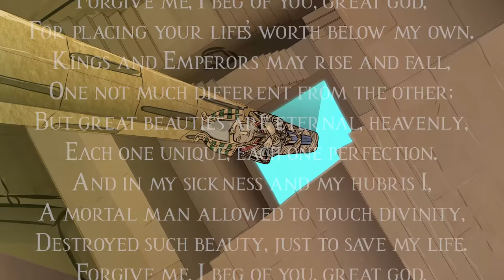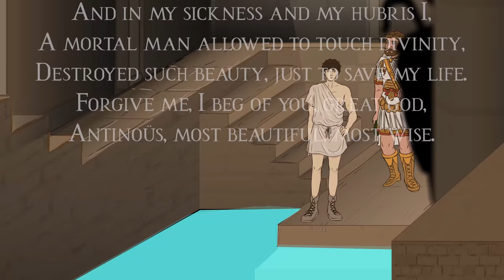Gift of Osiris | Hadrian's Well | SCP-2418 (SCP Animation)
Welcome back, Professor Lucius reveals SCP Foundation SAFE Class Object SCP-2418 for you today.

Reports were coming in of attacks on the Foundation warehouse in Egypt. Kloss and Chen are on their way to find out who or what is at the bottom of it. However, when such a valuable object is at stake, sometimes your closest allies can become your enemies...

by ch00bakka, is released under Creative Commons Sharealike 3.0.